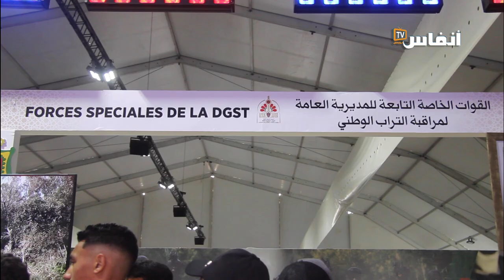مديرية مراقبة التراب الوطني.. من هم وكيف يشتغلون؟